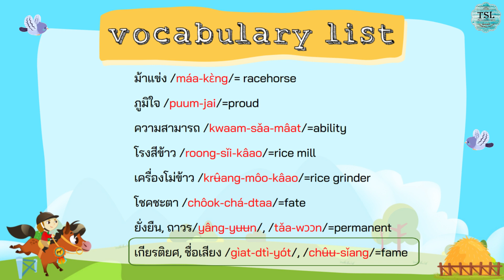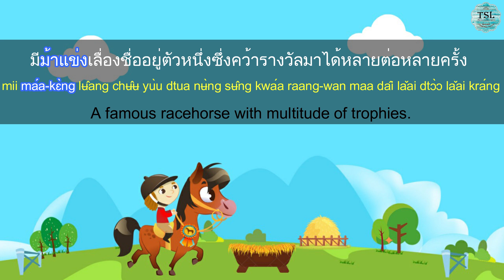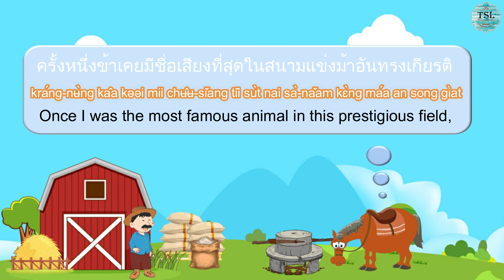Learn Thai with Aesop's fables EP05 "A racehorse in a rice mill."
We have started new series of "Lean Thai with Aesop's fables", we hope you utilize this video clip for your Thai study🎁🎁

Time is precious ✨✨Make your time in the room to be a new exciting learning experience of the Thai language 🎉🎉

TSL Chiang Mai is pleased to introduce you to three online courses for absolute beginners :

1) Study in a group course:

24 hours online group lessons on Zoom, costs only 2,500 baht (104 baht per hour)
You can check our updated group course schedule every month on our website or Facebook page:

In July 2021, we will open two Thail Level 1 (absolute beginners) classes.  Teacher Note will teach Thai level 1 (10:30am-12:30pm) at our school in Chiang Mai and Teacher Saa will teach an "online Thai level 1" class in the afternoon time (1pm-3pm, Thai time).

The July course starts on July 2nd (Friday) and finishes on July 28th (Wed), and this course continues to the next level every month.

2) Study by online private lessons :

You can set up days and time freely, 30 hours lesson package only at 9,000 baht (300 baht per hour) - Study time between 9am-6pm (Thai time).
Outside of this hours are 30 hours at 12,000 baht.

3) Study online by semi-private lessons :

Two of you also can set up days and time freely, 30 hours package only at 12,000 baht (200 baht per person per hour)

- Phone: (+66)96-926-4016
- Line: tslchiangmai